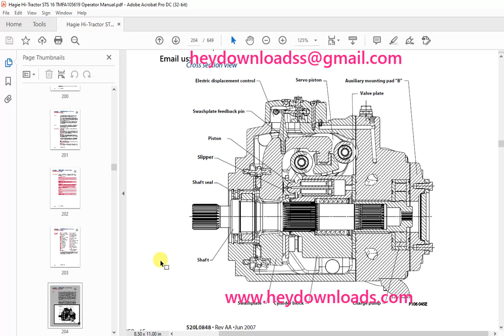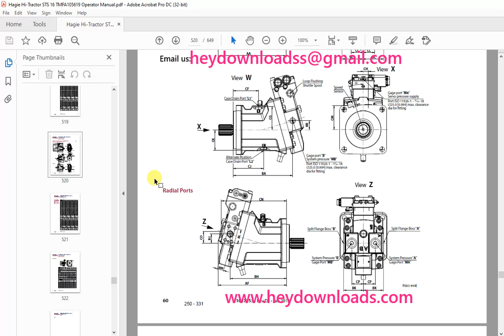Hagie Hi Tractor STS 16 Sprayer Operator's Manual 493541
Hagie Hi-Tractor STS 16 Sprayer Operator's Manual 493541 - PDF DOWNLOAD

Language : English
Pages : 649
Downloadable : Yes
File Type : PDF
Size: 77 MB